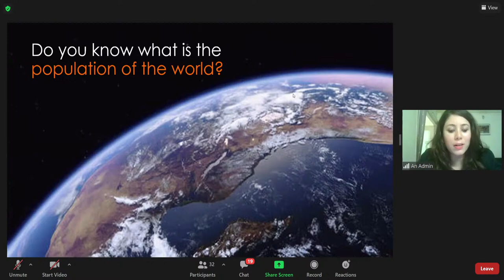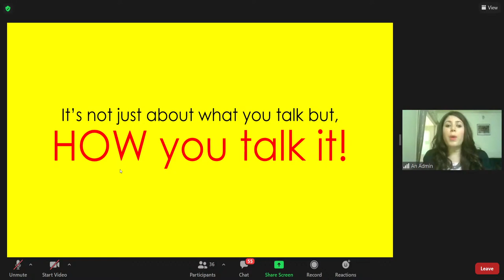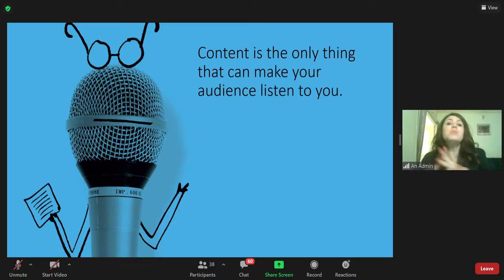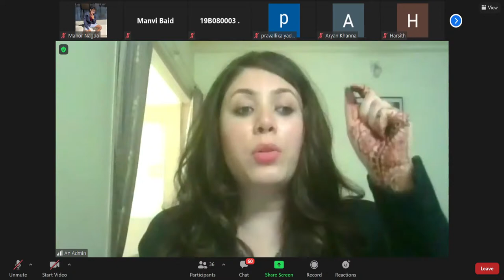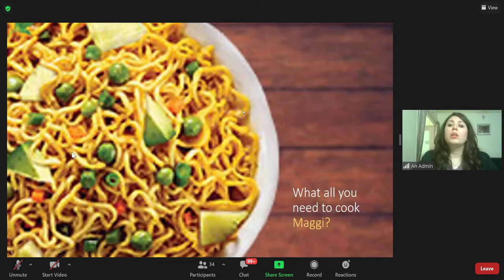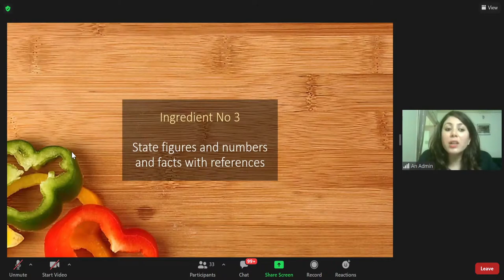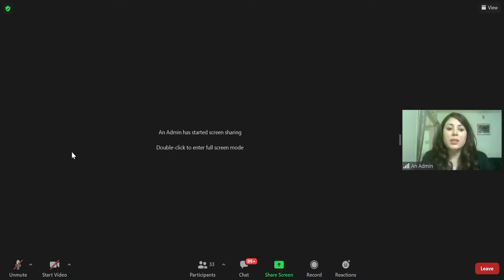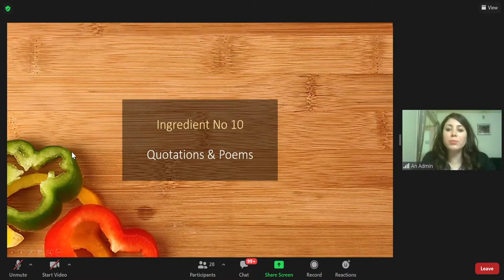TALK MASTERS 2021: Workshop 4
We Speak, IIT Bombay presents the fourth workshop in the "Talk Masters 2021" series by Ms. Nancy Shah

A Talk specialist, who loves to be on stage, be it as an Emcee for different Corporate Social events, be it as a public speaker or a Trainer. Her voice is her strength, which led her to be a voice-over artist too. She also does video endorsements for different brands. Her love for public speaking led her to start an initiative, Speakers’ Circle, a platform where she helps people improve their public speaking skills. She is also a qualified MBA professional who excelled in academics but chose to fly high in a little different sky!

The fourth workshop of the series, TALK MASTERS elaborates on the fine technique of Content Development. Creativity takes courage, and there are no limits to it. With Ms. Nancy Shah’s hold in such different calibers, she sure has a great insight to share  which will guide you to excel in your own content development.